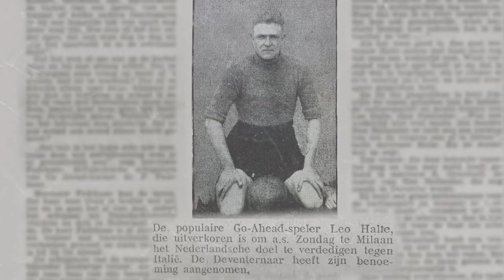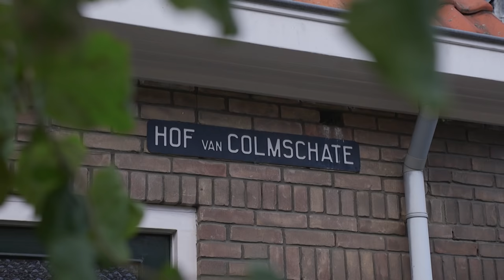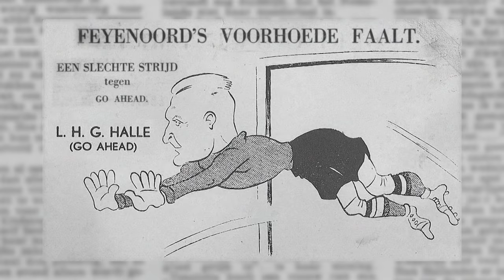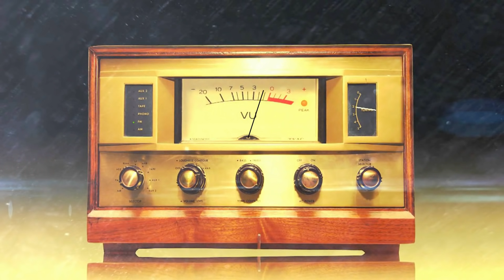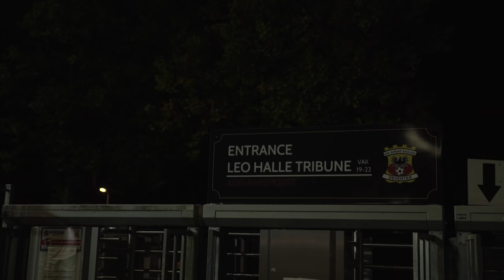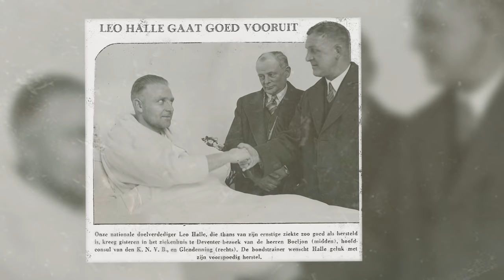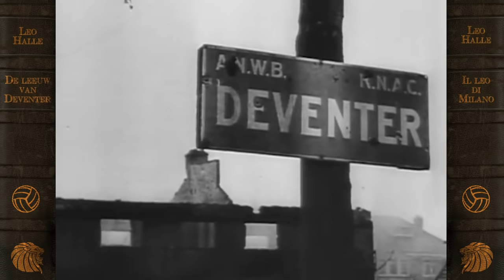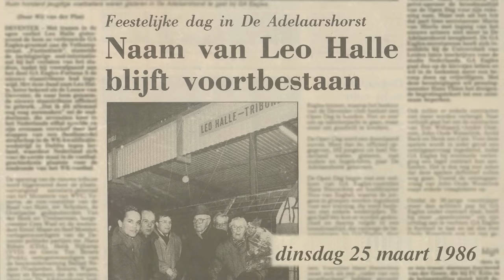FOX Sports DOC: Leo Halle, de leeuw van Deventer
Zoals jullie ongetwijfeld allemaal weten, bestaat De Adelaarshorst uit vier tribunes: de Hoofdtribune, IJsseltribune, Brinkgreverwegtribune (B-Side) en de Leo Halle Tribune. Maar weten jullie ook allemaal wie Leo Halle nou precies was? Waarom júist hij het zo verdient om een tribune naar zich vernoemd te weten?

Een mix van unieke (wedstrijd)beelden en spraakmakende (oorlogs)verhalen laat je kennismaken met de enige echte leeuw van Deventer, wiens naam en faam nog altijd rondzingen aan de Vetkampstraat.

Première: zondag 6 november, 21:00 uur op FOX Sports 1
Geproduceerd door: Octonet ism Rocketboys
In opdracht van: Go Ahead Eagles